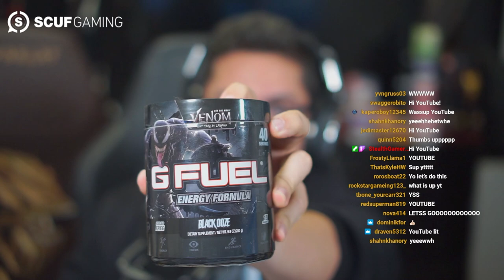Spider-Man: No Way Home - OFFICIAL TRAILER 2 REACTION!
Spider-Man: No Way Home - OFFICIAL TRAILER 2 REACTION! The new trailer for Spider-Man: No Way Home is HERE! Watch my reaction, headphone users beware LOL!

For the first time in the cinematic history of Spider-Man, our friendly neighborhood hero is unmasked and no longer able to separate his normal life from the high-stakes of being a Super Hero. When he asks for help from Doctor Strange the stakes become even more dangerous, forcing him to discover what it truly means to be Spider-Man.